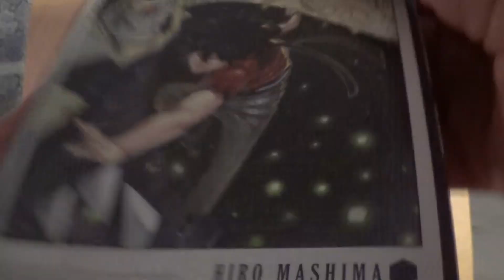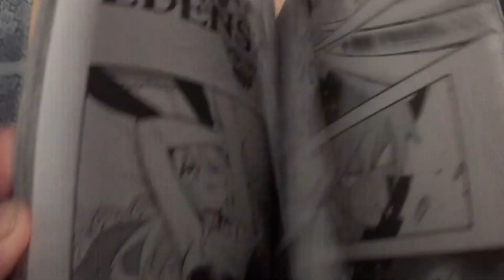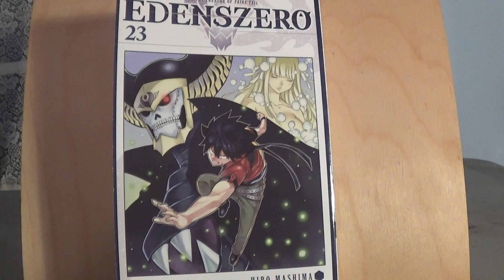Edens Zero Manga Vol. 23 Review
This is my Review of the 23rd Volume of the Edens Zero Manga